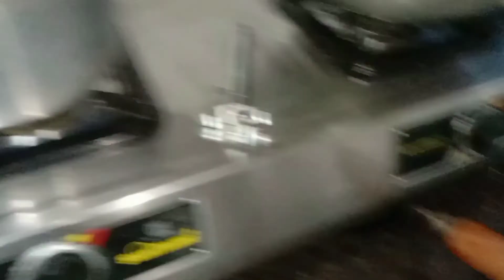Sari 🌺taiyari Raat mein kar Lene 🙋🏻‍♀️se subah ke liye aasan hota hai 🥰Indian mom breakfast routine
😊HELLO FRIENDS 😊

 Personal info :- My name is Preeti.  I belong to Rewa district of Madhya Pradesh. Currently I am staying in Jabalpur. . In my channel I upload daily vlogs, cooking, routine, kitchen and house cleaning videos, haul, tours and more. If you have any quries    you can ask in comment section.  I need your support.